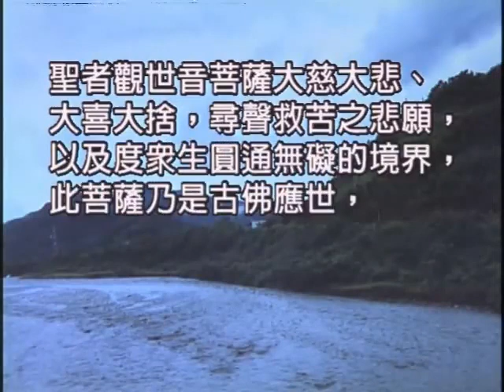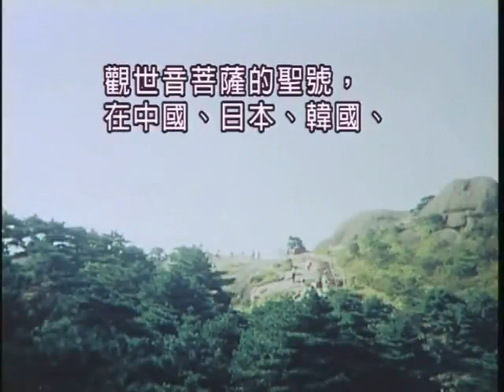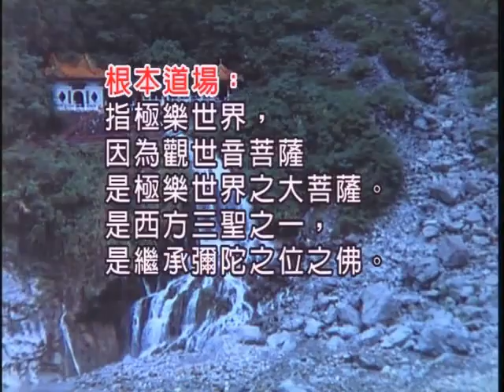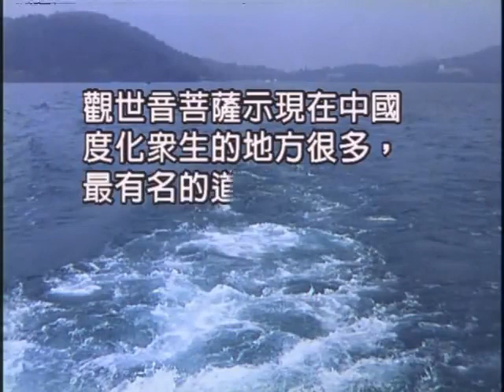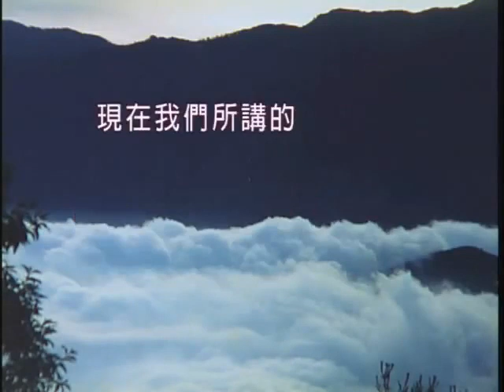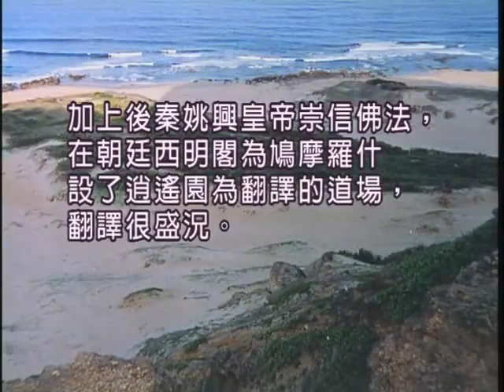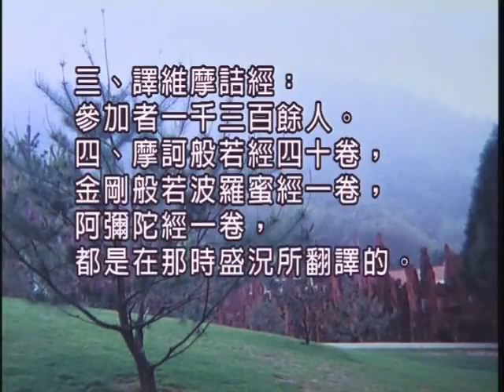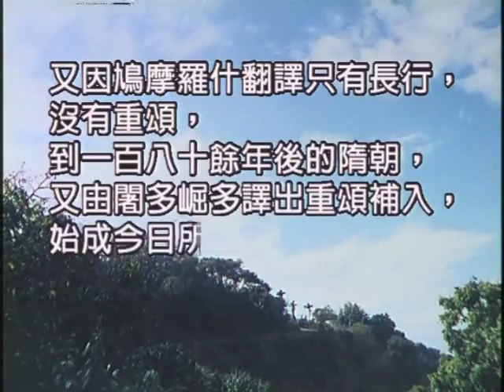如本法師-觀世音菩薩普門品_01